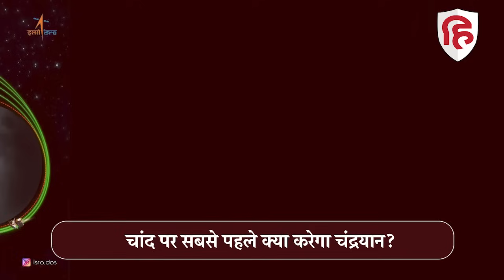Chandrayaan-3 Mission Landing: चंद्रयान-3 लैंड करते ही क्या करेगा | ISRO | NASA | Luna 25 Crash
चंद्रमा की सतह पर 23 अगस्त को विक्रम लैंडर के उतरने के बाद उसमें मौजूद रोवर प्रज्ञान तुरंत अपना काम शुरू कर देगा। वह भारतीय अंतरिक्ष अनुसंधान संगठन को आंकड़े भेजने लगेगा। रिपोर्ट के मुताबिक, इसरो ने इन आंकड़ों के विश्लेषण के लिए भी व्यापक इंतजाम किए हैं। इसके लिए अलग-अलग वैज्ञानिकों की टीम तैयार की है।